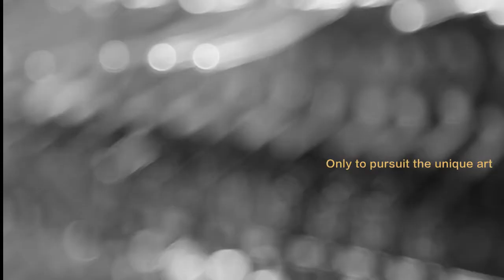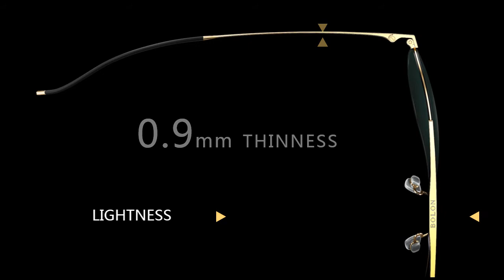Giới Thiệu Công Nghệ Kính Mát Bolon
Diamond Cut – cạnh viền được cắt, vát sáng bóng và tôn thêm phần sang trọng cho sản phẩm.
Cắt laser vượt trội hơn các công nghệ khác ở khả năng xử lý chính xác, hướng cắt ổn định, vùng chịu nhiệt thấp, đường cắt mịn và đẹp.